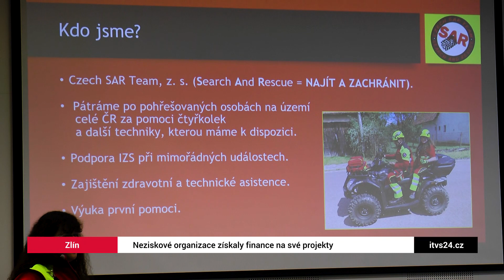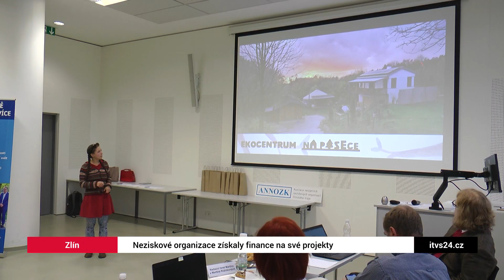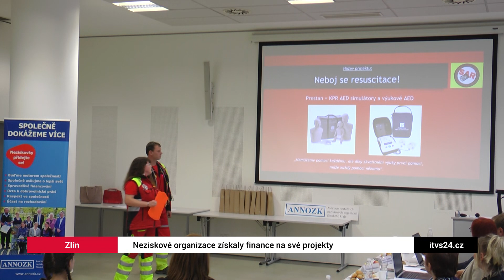Neziskové organizace získaly finance na své projekty